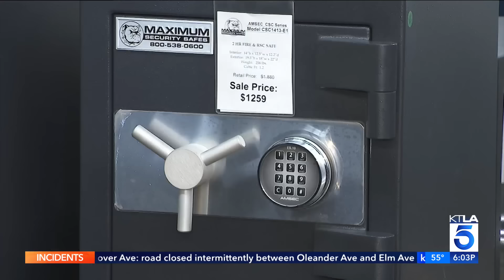Burglary tourism on the rise in Southern California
Southern California law enforcement agencies are focusing on the trend of burglary tourism, where thieves travel internationally to the U.S. to burglarize homes, then return to their home country.

these South American theft groups are often comprised of Chilean or Colombian nationals who operate as "'Lanzas Internacionales,' or international thieves in the Spanish-speaking world.”

Authorities say the thieves are professionals who surveil homes before breaking in when residents are away. They often bring heavy-duty tools to steal or break into safes that are bolted down or mounted.